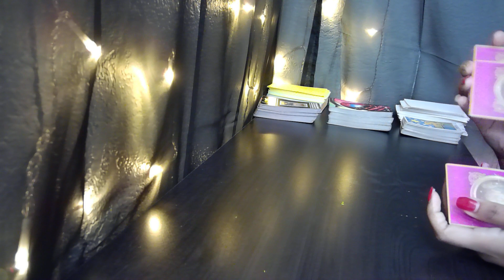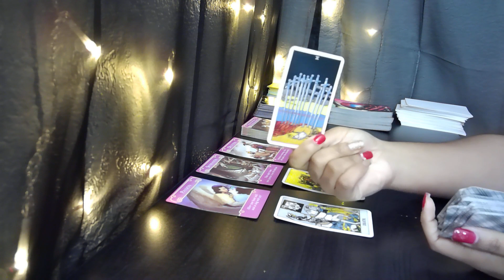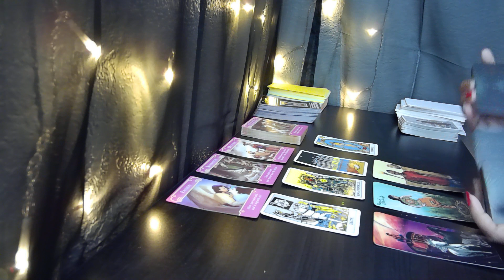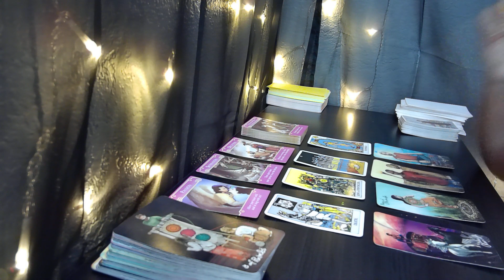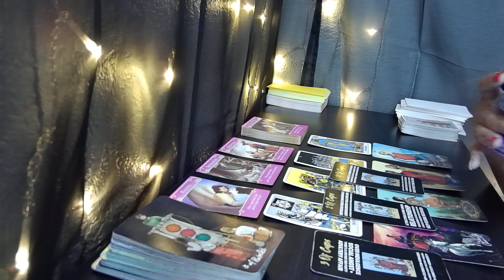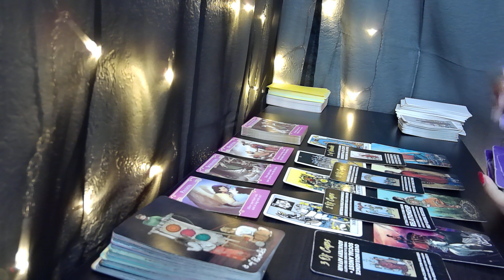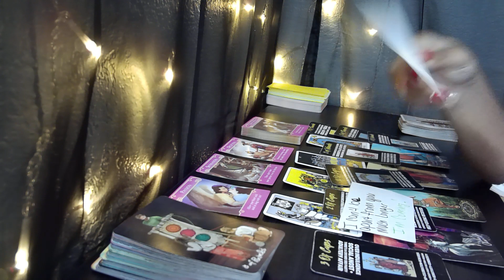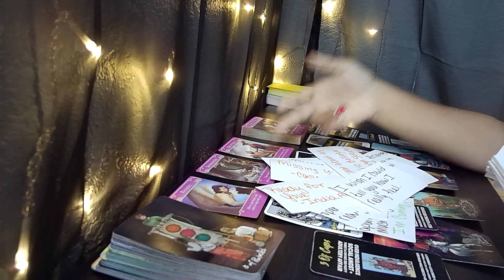PISCES♓"PLEASE LET ME FIX THIS!!"😩💔 Tarot LOVE Reading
Here is your tarot LOVE reading for Pisces!